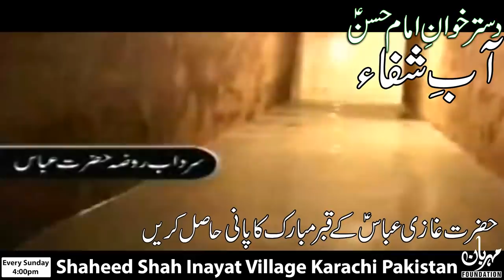Imam Bargah Habib Ibn Mazahir Shaheed Shah Inayat Village Karachi Humaira Channa | Mehrban Ali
Imam Bargah Habib Ibn Mazahir Shaheed Shah Inayat Village Karachi
Dastarkhwan e Imam Hassan as Every Sunday 4:00pm